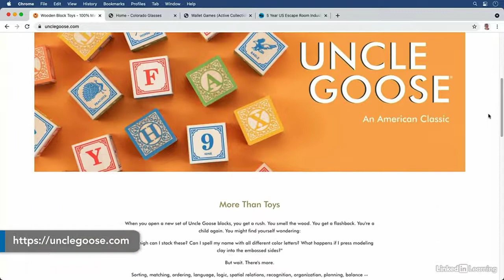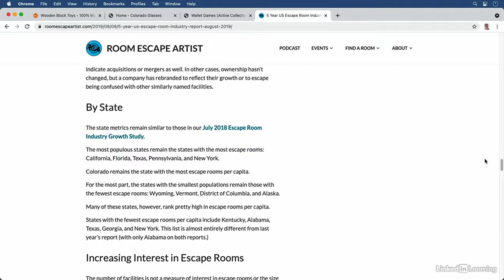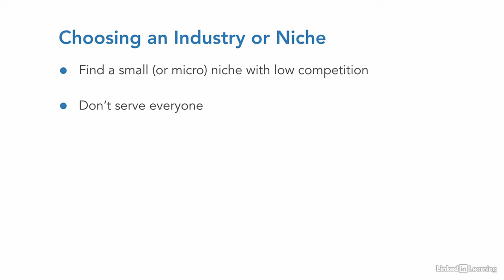Choose a industry for e-commerce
This channel is all about learning new things. You can learn new skills to develop your working ability to get more smarter than those people standing beside you. You can develop your skill and make yourself more comfortable. We are here to help you out. If you need any course just kindly nail us with your requirements. We'll be there to help you out as soon as possible. Have a nice day to better lick with your newly learned skills.